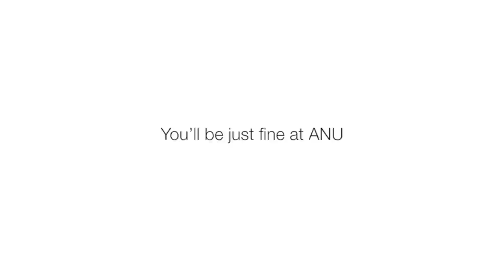You'll be fine at ANU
A quick tour around the ANU campus with a camera gave us a candid look into our student's thoughts about Canberra.